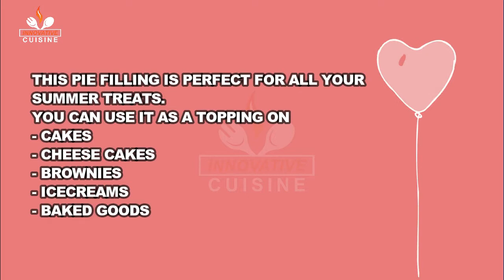How to make Cherry Pie Filling | Cherry Pie Filling Recipe | Cherry Compote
How to make Cherry Pie Filling
How to make Cherry Compote
How to make Black Forest Cake Topping

“Eat Healthy with Taste”

If you like our videos and want to see more of our videos,

Ingredients

1. Fresh Cherries - 300 grams
2. Sugar - 1/2 cup
3. Water - 1/4 cup
4. Lemon Juice - 1 tbsp
5. Vanilla Essence - 1 tbsp
6. Corn Flour - !/2 tbsp (dissolved in 2 tbsp of water)

Cherry pie is a pie baked with a cherry filling. Traditionally, cherry pie is made with tart rather than sweet cherries. Morello cherries are one of the most common kinds of cherry used, but other varieties such as the black cherry may also be used.

Cherry pie is associated with Europe, North America and is mentioned in the lyrics of American folk songs such as Billy Boy. Due to the cherry harvest in midsummer coinciding with Canada Day on July 1 and America's Independence Day on July 4, cherry pie is often served on these holidays. It is also associated with the celebration of Washington's Birthday because of the legend of young Washington’s honesty regarding the felling of a cherry tree.

Cherry pie is often eaten with whipped cream or ice cream. A common preparation tradition in the United States is to decorate the crust with ornate pastry patterns. A very different cherry-based dessert is Donauwelle in Germany and Austria.

All the content in the Video or Description is a subject to Copyright.